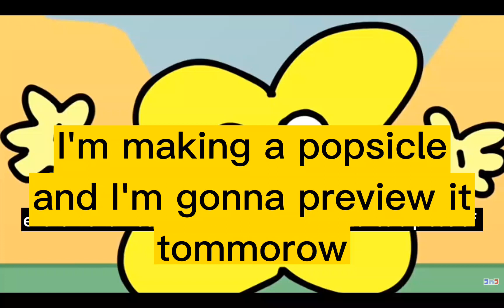You are a disgrace to the entire art community, and the entire world would rejoice if you never touc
You are a disgrace to the entire art community, and the entire world would rejoice if you never touched a piece of paper again ever!